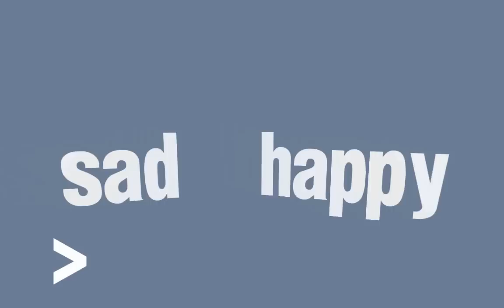MolyJam 2012 - Parlance - San Francisco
"Was thinking about text adventure games. Imagine an adventure game set in a 3D world where all objects are made of text."  - Molydeux

This was my solo four-hour jam from MolyJam 2012 in San Francisco. It's minimally interactive, but explores the core mechanic of a text parser in a 3D world.